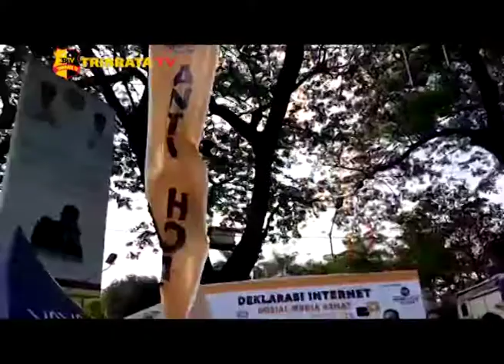SAHABAT POLISI MEDAN DEKLARASI INTERNET SEHAT